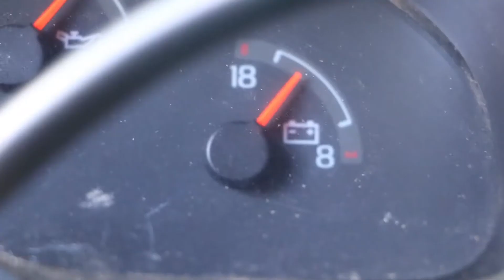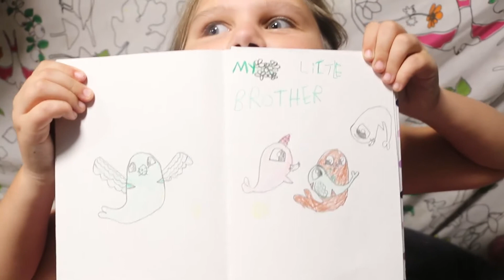All day traveling to Vegas!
Leaving California and Heading to Vegas!

Hello! We are Super and Sunshine a hippie family of 6 that loves to have fun and do things a little different. We sold our house and everything we owned to hit the road in July of 2016. We are on a journey to explore and discover this amazing country. We hope to spend the next few years traveling as a family, making new friends and having amazing adventures. We do our best to upload often and would love for you to join us on our adventures.

Our Other channels:
If you made it this far in the comments congratulations you are awesome and we think you are the best!! Seriously THE BEST!! Type Monkie Monkie Bucket Head in the comments so we know you read this and Let us know what part of this video was your favorite!
You rock!!!